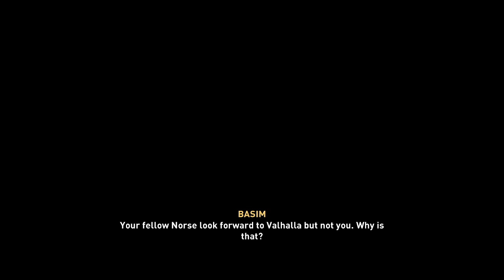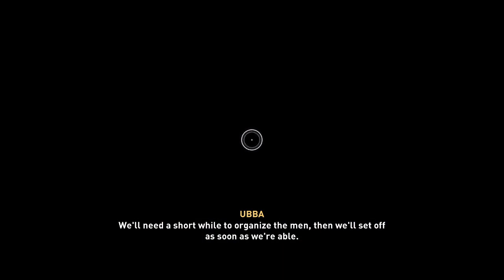ASSASSIN'S CREED VALHALLA Story Mission Part 22- BROTHIR DEATH... (Xbox Series S)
Assassins Creed Valhalla: Players control Eivor Varinsdottir, a Viking raider who, while attempting to establish a new Viking clan in England, becomes embroiled in the centuries-old conflict between the Assassin Brotherhood, who fight for peace and liberty, and the Templar Order, who desire peace through control.